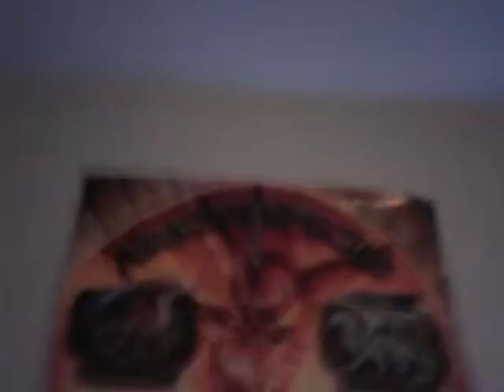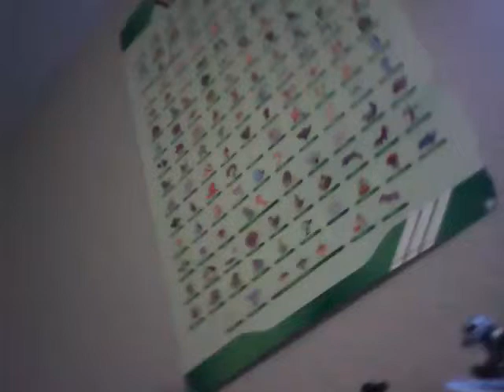Cool Robert a new YouTube star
Introducing a new YouTube channel Robert Walker a very awesome person who likes Transformers, Dinosaurs, WWE, and everything else that is Cool!